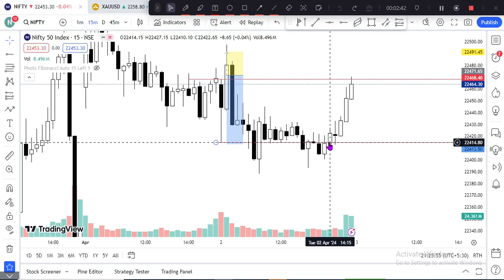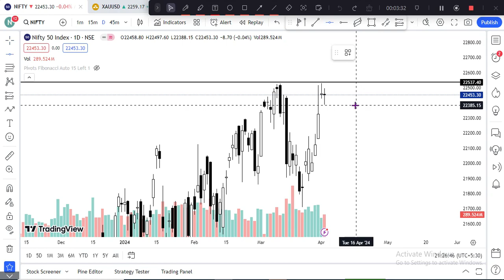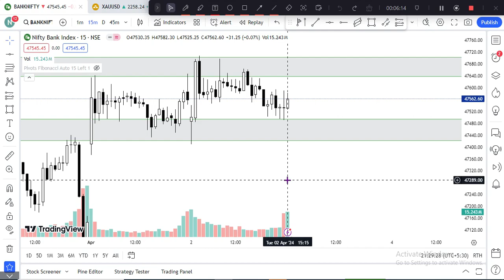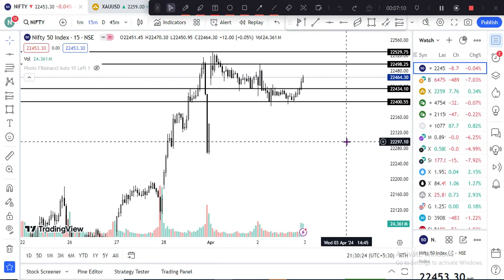MARKEY ANALYSIS FOR TOMORROW | NIFTY50 |STOCK MARKET